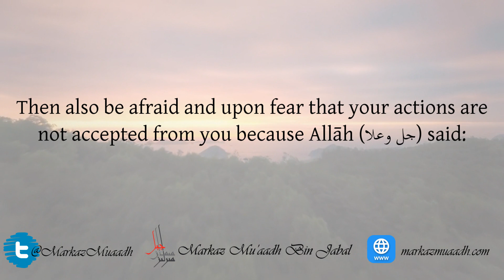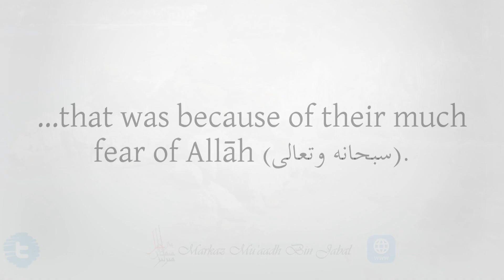Ponder Over Your Intentions | Shaykh Ṣāliḥ al-Fawzān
Markaz Muaadh Ibn Jabal Islamic Centre
19 Spackmans Way
Slough
SL1 2SA
UK